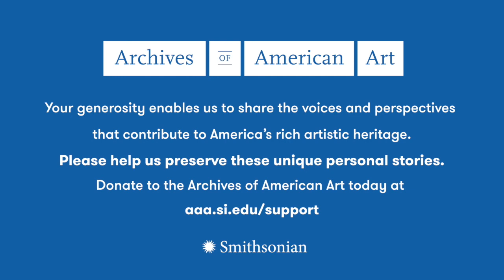Esteban Ramón Pérez, Pandemic Oral History Project, Archives of American Art, 2020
An interview with Esteban Ramón Pérez conducted 2020 September 2, by Nyssa Chow, for the Archives of American Art's Pandemic Oral History program, at Ramón Pérez's home in New Haven, Connecticut.­

to learn more about the Pandemic Oral History project,

This interview received Federal support from the Latino Initiatives Pool, administered by the Smithsonian Latino Center.